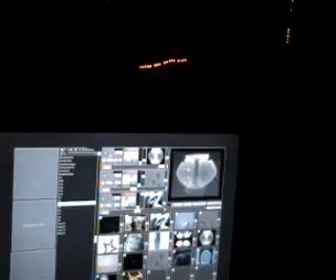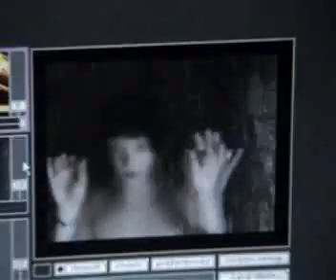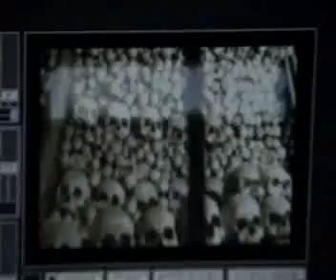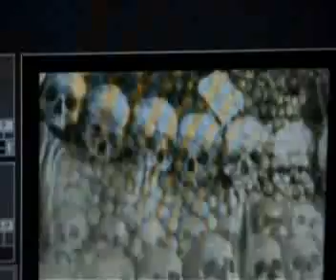fragile cost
un magnífico tema de NEBUR con imágenes del concierto en la sala Els genis de Badalona...con begotxu